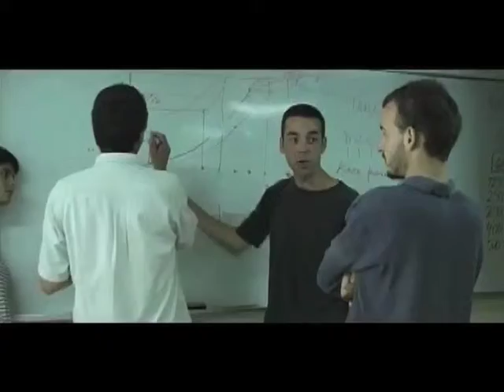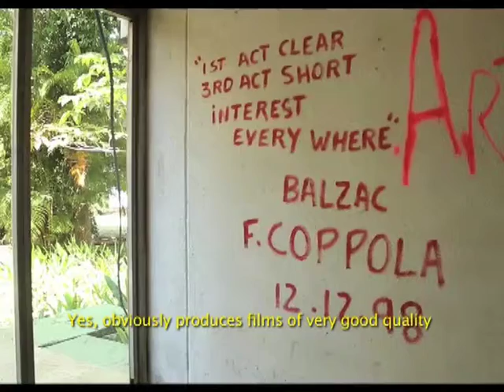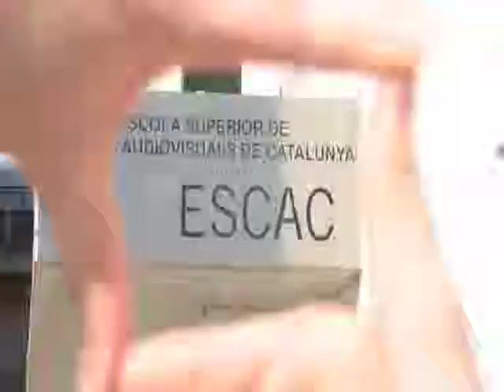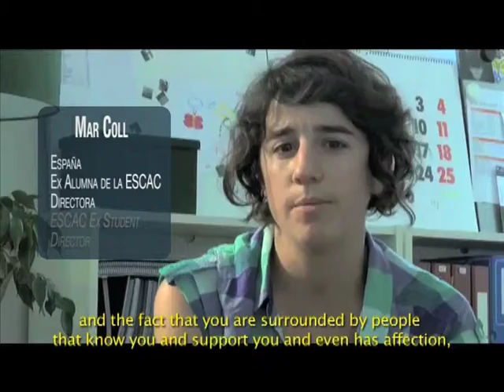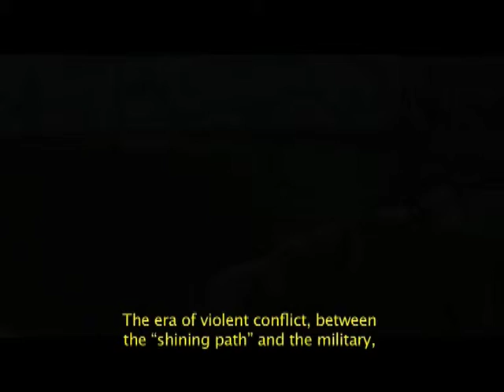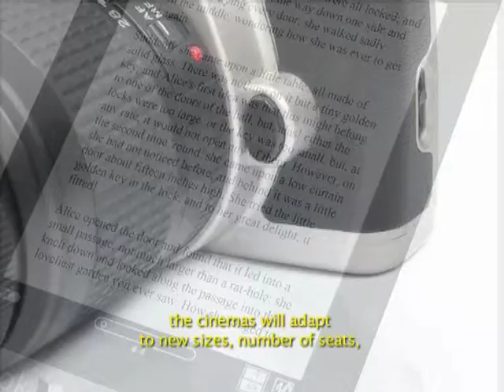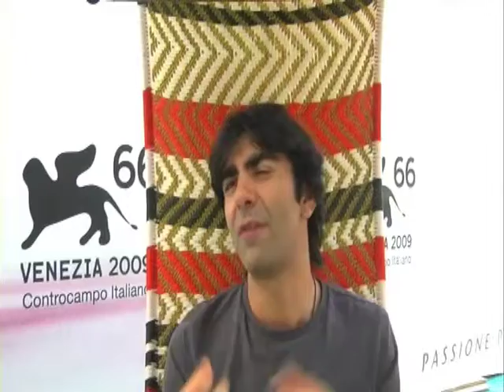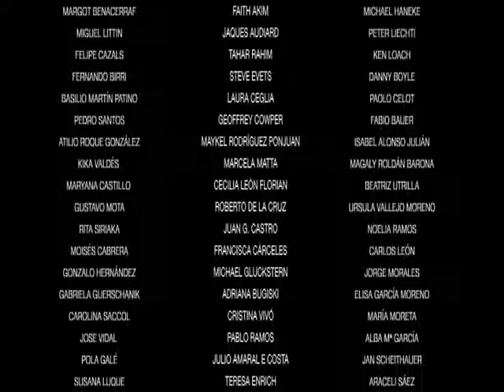CinELmotion - FIrst programme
First programme: There are two main features of the first programme: The first is an inside report in two different film schools, one in Cuba and the other in Spain. The second feature is interviews with, amongst others, Juan José Campanella, director of "The Secret in Their Eyes" which won the Oscar for Best Foreign Language Film at the 82nd Academy Awards, and its protagonists Ricardo Darín and Soledad Villamil.